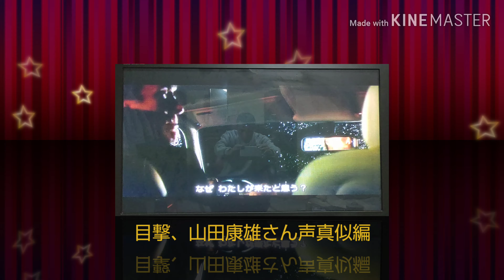目撃、山田康雄さん声真似編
内容は少しオリジナルです‼️あんまり意味はわかりずらいです⁉️あくまでもモノマネです‼️